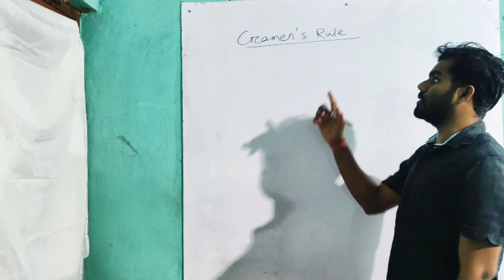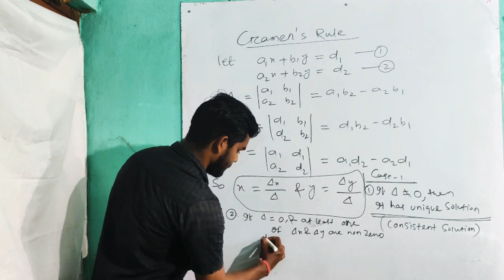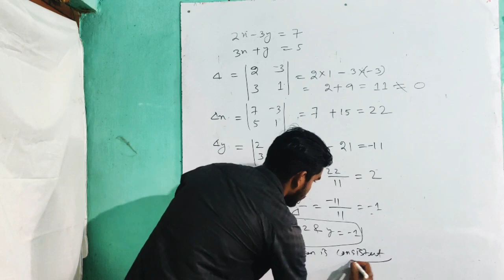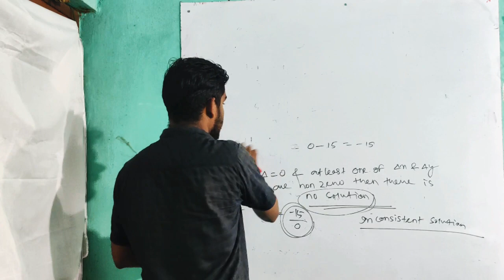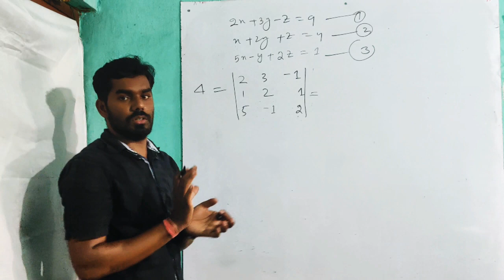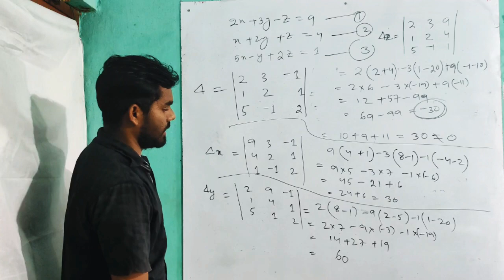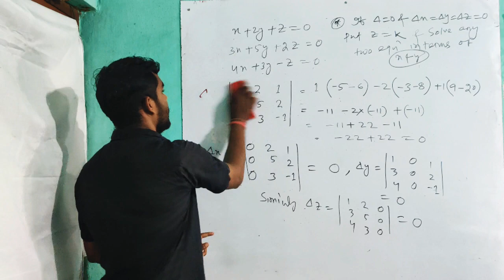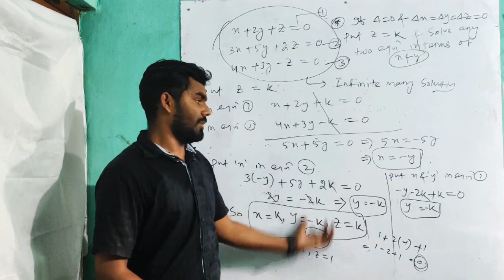Determinant (cramer's Rule) L-04 for 12th class